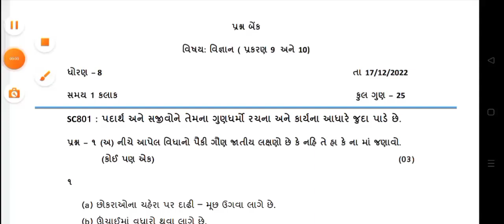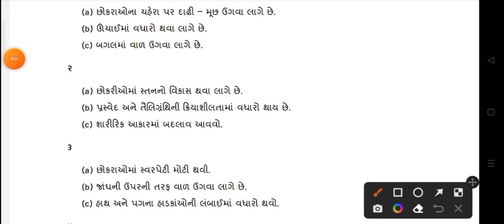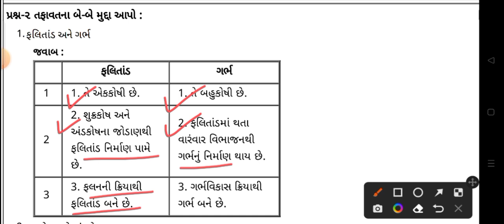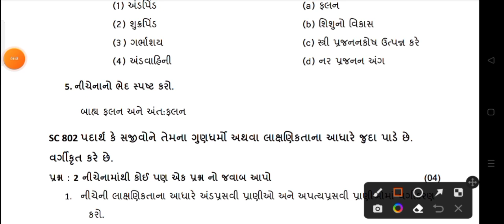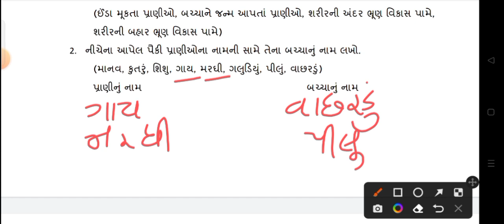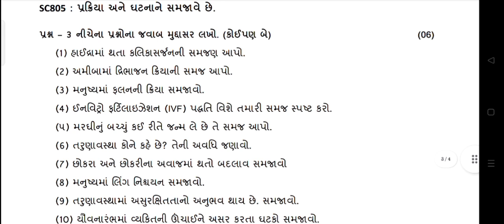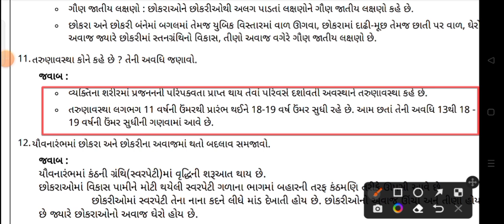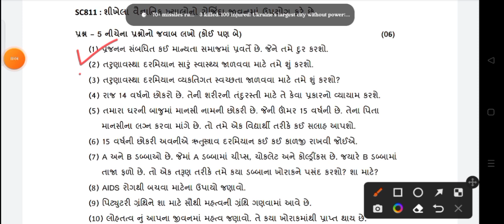STD 8 SCIENCE EKAM KASOTI PAPER SOLUTION DECEMBER 2022